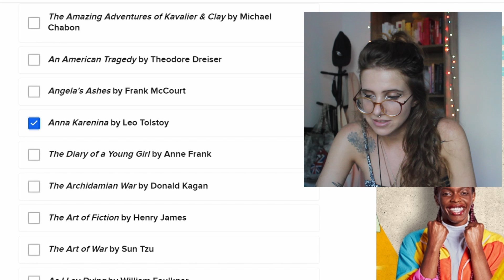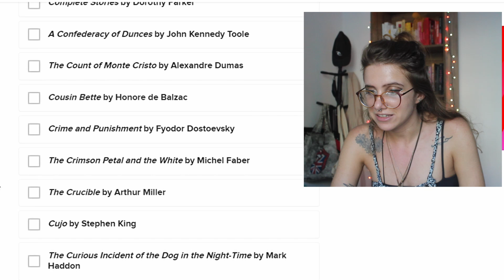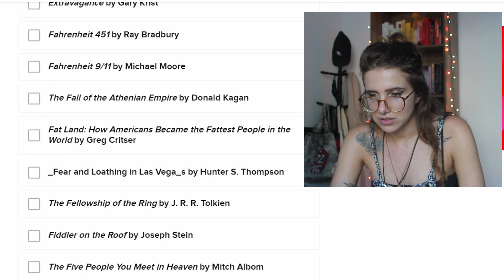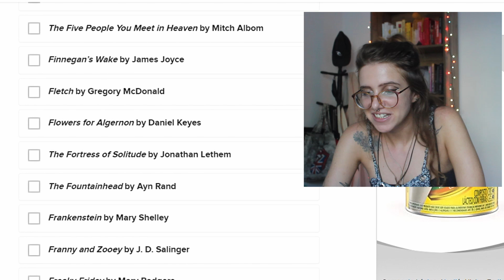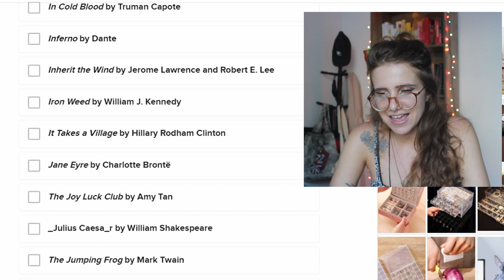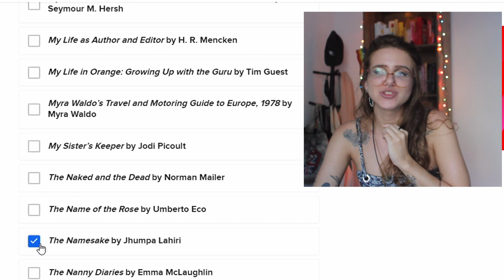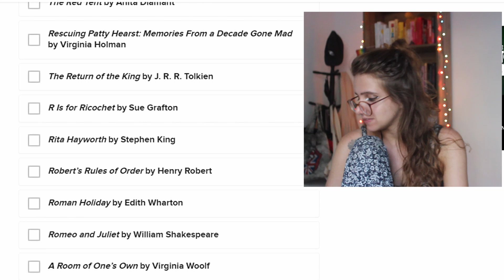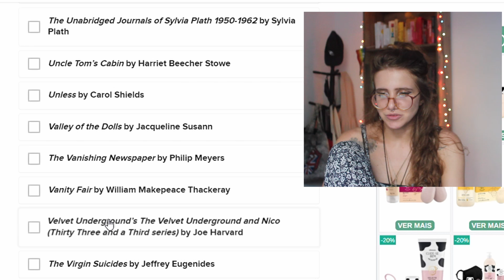eu ja li todos os livros lidos da rory gilmore de gilmore girls? | 2022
grupo do ju and classicos (CORCUNDA DE NOTRE-DAME EM DEZEMBRO E JANEIRO)

Quer ajudar meu canal? Compre qualquer coisa na amazon com meu

Quer acesso a ebooks e audiobooks gratuitos? Assine o SCRIBD e ganhe dois meses gratis com o meu